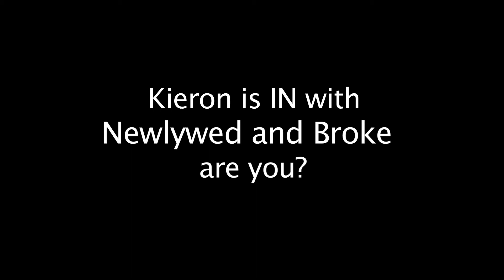The 2nd Newlywed and Broke Tip of the Day from Kieron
An Original Online Comedy - "Newlywed and Broke" is coming to you very soon but first we need your support.  Visit our indiegogo page and if you can afford it, please donate, but more importantly please spread the word on this amazing campaign.